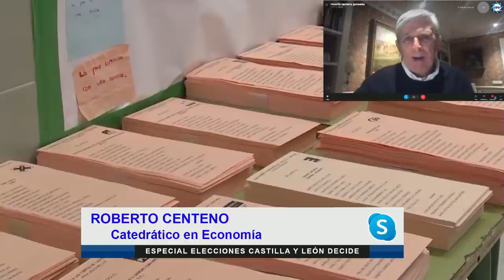💥BESTIAL💥, ROBERTO CENTENO denuncia a la MAFIA ROSA de GÉNOVA como la culpable de los males del PP